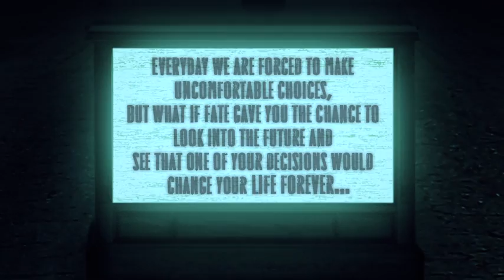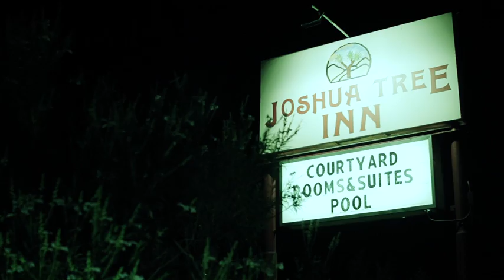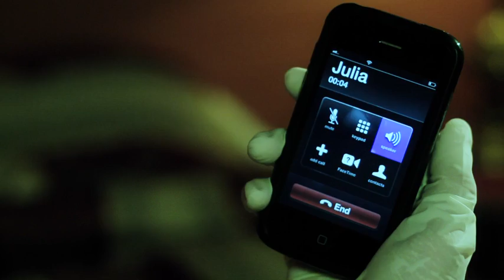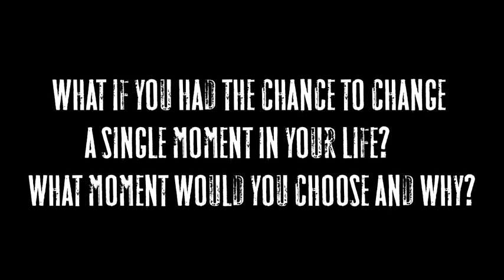"Do Over" | Starring Philip DeFranco | BlackBoxTV Presents (Horror Anthology Series)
What if fate gave you the chance to see into your future?